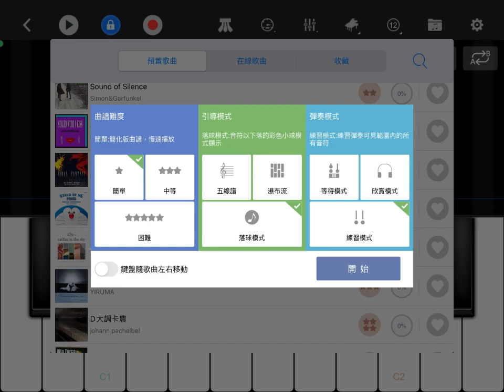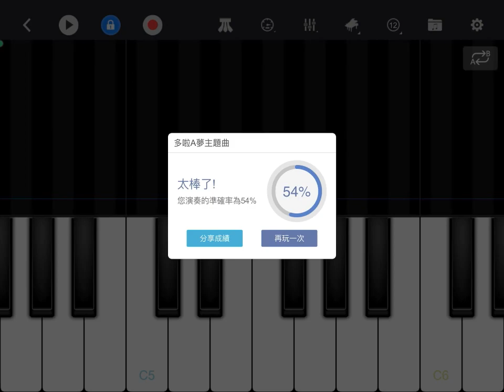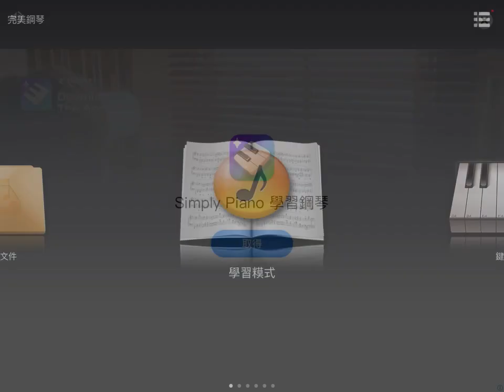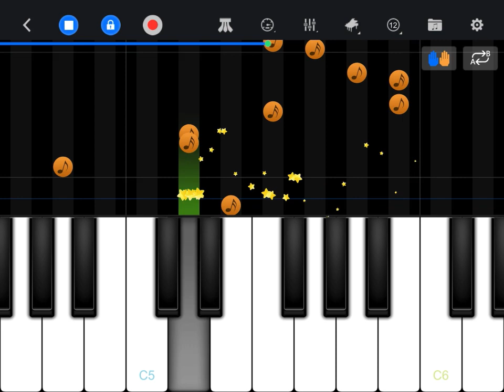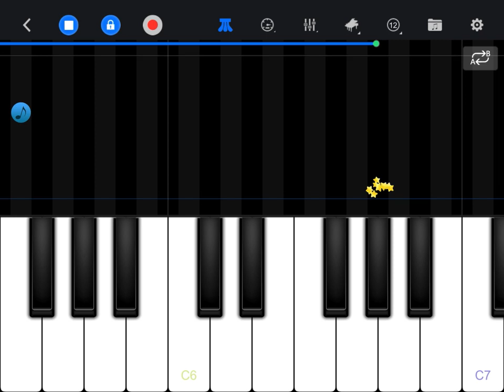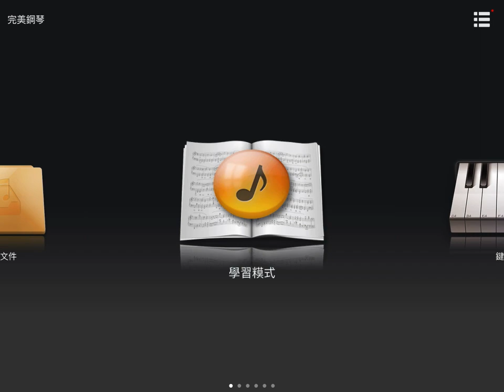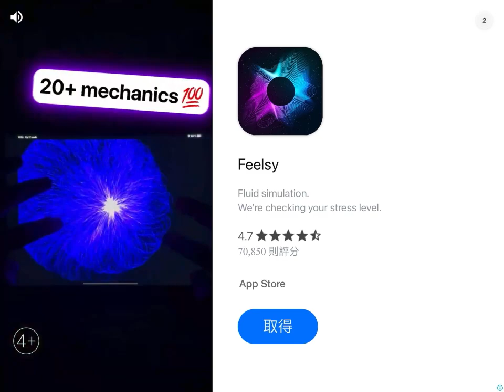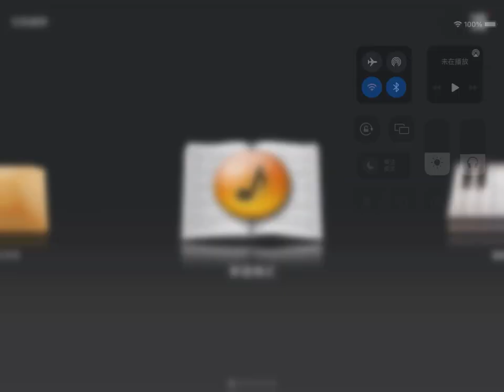Play Perfect Piano Part 60